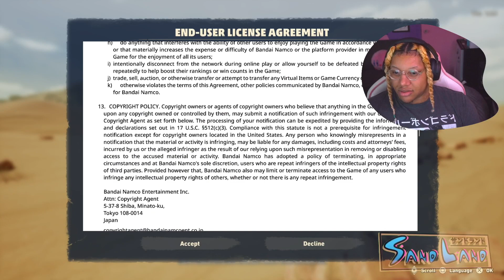Sand Land - Part 1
SAND LAND is an action RPG where you become the main character as Beelzebub, a Fiend Prince. Lead your company of heroic misfits and explore the legendary world of SAND LAND created by Akira Toriyama.

Released on April 25, 2024 for  PlayStation 5, PlayStation 4, Xbox Series X and Series S, Microsoft Windows